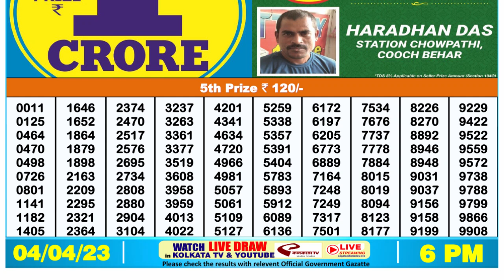🔴 Lottery Sambad Live 06:00pm 04/04/2023 Day Nagaland State Dear Lottery Result Pdf Download